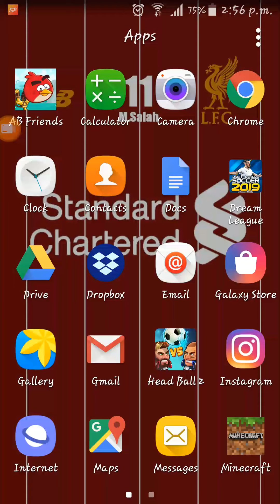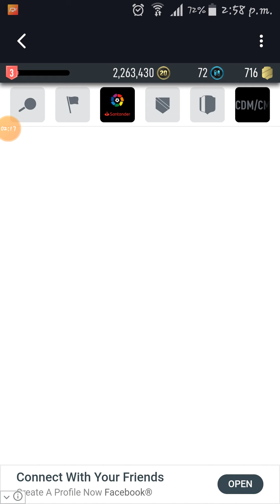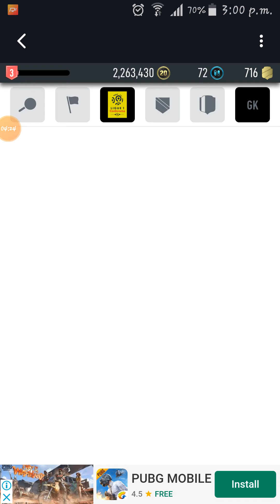Best Draft Ever